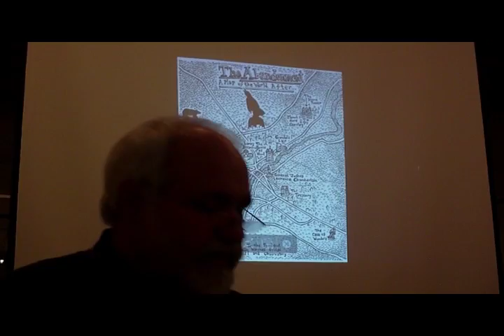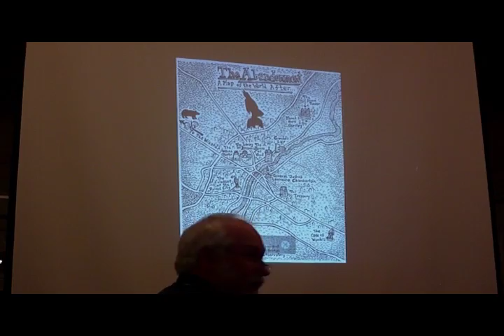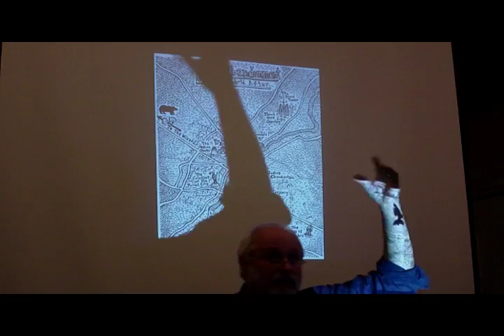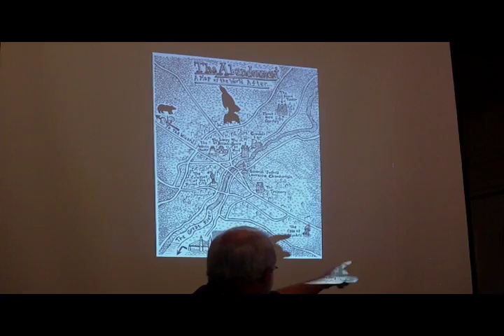Bangor as a Setting - The Last Boy on Earth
Author Thomas Burby discusses his choice of setting for his young adult fantasy novel, THE LAST BOY ON EARTH at the 2011 Bangor Book Festival